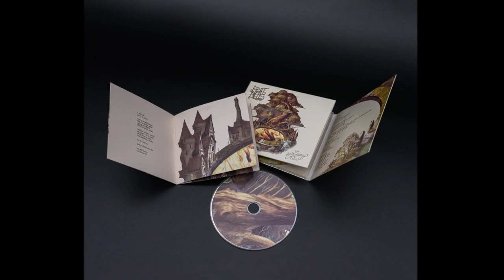Eight Bells - Legacy of Ruin - Digi CD [Product Presentation]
With their third album, Portland metal experimentalists EIGHT BELLS have sharpened their songwriting approach to create a soundtrack for the end of the world. "Legacy of Ruin" again features the trio's trademark haunting vocal harmonies along with sometimes blistering, and sometimes impressionistic guitar riffing to create heady atmospheres of dark and light.

The result of EIGHT BELLS' musical exploration is an emotional and insistent odyssey that transcends genre and imbues contemporary metal with 19th-century Victorian ghostliness, cinematic soundscapes in combination with female and male vocal harmonies perfectly fitting the album's lyrical story. "Legacy of Ruin" focuses on themes of the human condition, natural destruction, death, regret, loss, malice, and retribution.

EIGHT BELLS were conceived as the brainchild and songwriting project of Melynda Jackson in 2010. The guitarist and vocalist named the band after the final album of her previous act, SUBARACHNOID SPACE. While the trio evolved through several line-up changes in the beginning, Melynda is now supported by vocalist and bass player Matt Solis  (CORMORANT, URSA) Brian Burke (NO SHORES, CAVE DWELLER) on drums.

EIGHT BELLS breaks from the pack by exploring the natural tones and grand visions of the 1970s as reflected in the influences that she cites, which include early prog and krautrock trailblazers such as (GENESIS, AMAN Düül II, POPOL VUH, MAGMA, RUSH), the ambient minimalist composers in the realm of (BRIAN and STEVE REICH) as well as the progressive ends of the black, doom, and death metal spectrums such as (ENSLAVED, ULVER, DEATH, YOB, and EMPEROR) to name but a few.

Following the release of the "Isosceles" EP (2011), EIGHT BELLS, gained international recognition for their debut album "The Captain's Daughter (2013)" and tour support for SUBROSA across North America. With their sophomore full-length "Landless" (2016), EIGHT BELLS consolidated their reputation as one of the up and coming acts, joined VOIVOD in the US and received an invitation to Psycho Las Vegas, which the trio gladly accepted.

Now EIGHT BELLS are poised to share their music with a wider audience. "Legacy of Ruin" was engineered and produced by the masterful Billy Anderson (AMENRA, BELL WITCH, LEVIATHAN, SWANS), and has enabled the trio to reach a new dimension of sound quality.

"Legacy of Ruin" is forceful confirmation that contemporary metal can be artistically impressive, and at the same time novel and expansive in its expression. Time to lean back, close your eyes and let EIGHT BELLS' haunting and beautiful swansong to a dying planet crash all over you in sonic waves.

Line-up
Melynda Jackson – guitar, vocals
Matt Solis – bass, harmonies
Brian Burke – drums

Guest musicians
Melynda Marie Amann – vocals  on 'The Well' and 'The Crone'
Melynda Marie Amann – Keyboards on 'The Well'
Andrea Morgan – violin on 'The Well', 'Nadir', and 'Premonition'